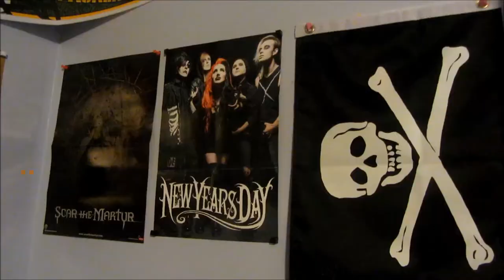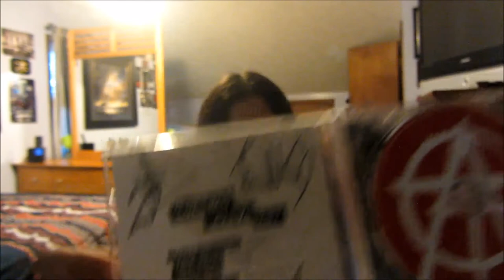Vlog #21: Warped Tour 2013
Don't even need to explain what this is about haha

Warped Tour List of Bands:
The Amity Affliction (Full Tour)
Anarbor (Full Tour)
The Aquabats (7/19-7/22, 7/26-7/29)
Architects (UK) (Full Tour)
Art of Shock (Full Tour)
Attila (6/15-7/11)
August Burns Red (Full Tour)
Bangups (7/2-7/14)
Beebs And Her Money Makers (Full Tour)
Beware of Darkness (6/15-7/3)
Big Chocolate (Full Tour)
Big D And The Kids Table (6/26-8/4)
Billy Talent (7/19-8/4)
The Black Dahlia Murder (Full Tour)
Black Veil Brides (Full Tour)
blessthefall (Full Tour)
Bowling For Soup (8/2-4)
Bring Me The Horizon (6/19-8/4)
The Chariot (Full Tour)
Chiodos (Full Tour)
Citizen (Full Tour)
The City ShakeUp (Full Tour)
The Cleopatra Complex (7/12-8/4)
Crizzly (6/16-6/22, 6/26-6/27, 6/29-7/12, 7/14-8/4)
Crossfaith (Full Tour)
Crown The Empire (Full Tour)
Defeater (7/12-8/4)
Dose of Adolescence (7/16-7/25)
Driver Friendly (7/5-7/21)
The Early November (Full Tour)
Echosmith (6/15-7/12)
Emily's Army (6/15-7/3, 7/6-7/11)
The Exposed (6/15-6/29)
Five Knives (Full Tour)
Forever Came Calling (6/15-7/3, 7/6-8/4)
Forever the Sickest Kids (Full Tour)
For The Foxes (Full Tour)
Goldfinger (6/15-6/23)
Goldhouse (6/15-6/23)
Go Radio (Full Tour)
Handguns (6/15-7/3, 7/6-8/4)
Hands Like Houses (Full Tour)
Heritage (7/23-8/4)
Ice Nine Kills (6/15-7/3)
The Indecent (7/13-8/4)
I See Stars (Full Tour)
Issues (7/23-8/4)
Itch (Full Tour)
Stephan Jacobs (Full Tour)
Kairo Kingdom (Full Tour)
Gabe Kubanda (6/20-6/28)
letlive. (Full Tour)
Like Moths To Flames (Full Tour)
Lionz of Zion (7/6-7/21)
Lost In Atlantis (6/20-6/28)
Mac Lethal (Full Tour)
Madchild (Full Tour)
Man Overboard (Full Tour)
MC Lars (Full Tour)
Memphis May Fire (Full Tour)
Middle Finger Salute (Full Tour)
Mixtapes (7/23-8/4)
Mighty Mongo (6/15-7/12)
Motion City Soundtrack (Full Tour)
Never Shout Never (Full Tour)
New Beat Fund (6/15-7/3)
New Empire (7/6-8/4)
New Years Day (Full Tour)
No Bragging Rights (6/15-7/3, 7/6-8/4)
Oh, Sleeper (Full Tour)
Outasight (Full Tour)
Pacific Dub (6/15-7/3)
Psycho White (6/15-6/30)
RDGLDGRN (Full Tour)
Real Friends (6/15-7/3)
Reel Big Fish (Full Tour)
Relient K (7/3,7/18, 7/24)
Run DMT (Full Tour)
Secrets (7/6-7/21)
Set It Off (6/15-7/3, 7/6-8/4)
The Sheds (7/26-8/4)
Shy KidX. (Full Tour)

Acoustic Basement Lineup for 2013

I Can Make A Mess (Ace Enders of The Early November) (Full Tour)
Alcoa (Derek of Defeater) (7/11-8/4)
Allison Weiss (6/15-7/10)
Billy The Kid (6/26-7/6)
Charlie Simpson (7/13-8/4)
Austin Lucas (6/26-7/12)
Craig Owens (Full Tour)
Kevin Seconds (6/19-6/21)
Matt Embree (RX Bandits) (6/15-6/23)
Monte Pittman (6/22-6/23)
Owen Plant (6/15-6/23)
The American Scene (Full Tour)
Vinnie Caruana (7/7-8/4)
William Beckett (Full Tour)
Brian Marquis (Full Tour)
The Tower and The Fool (7/11-7/14)
Charlotte Sometimes (7/6-7, 7/10, 7/16)
Joey Briggs (6/15-6/21, 6/23-6/28)
Travis Alexander (7/11-7/14)
American Opera (7/17-7/20)
Tidewater (8/2-8/4)
McDougall (6/15-6/16)
Mandolyn Mae (7/23-7/24)
City of Ghosts (7/31)
Tess Dunn (6/22)
Tyler Matl (7/25)